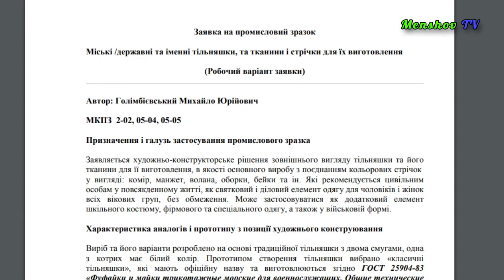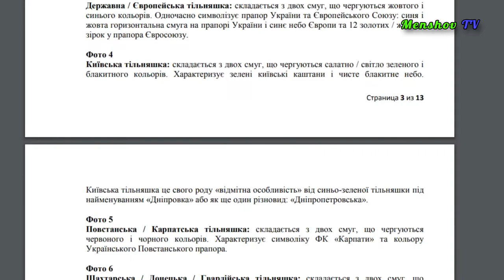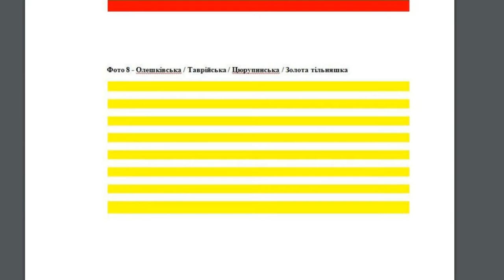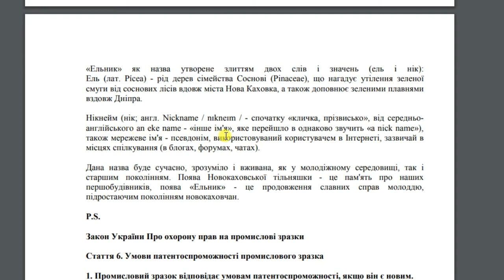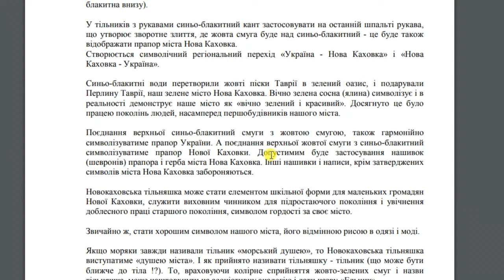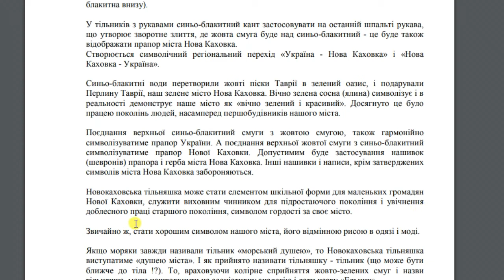Тельняшки сколько видов бывает. Гражданские новая мода. Цвета, комбинирование полос. Одежда пошив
Одежда - одна из составляющих кода каждого народа.
Поэтому, идёт "навязывание" моды, которая обезличивает человека и целые народы.

Новокаховская тельняшка: состоит из двух полос, которые чередуются, жёлтого и зеленого цветов.

Дніпровська тільняшка/Дніпровка або Плавневка та Усть-Ілімська
тільняшка/Устілімка або Ангарка: складається з двох смуг, що чергуються зеленого і синього кольору. Одночасно символізує річку Дніпро та зелені плавні (Україна), та річку Ангару та зелену Тайгу (Російська Федерація).

Державна / Європейська тільняшка: складається з двох смуг, що чергуються жовтого і синього кольорів. Одночасно символізує прапор України та Європейського Союзу: синя і жовта горизонтальна смуга на прапорі України і синє небо Європи та 12 золотих / жовтих зірок у прапора Євросоюзу.

Київська тільняшка: складається з двох смуг, що чергуються салатно / світло зеленого і блакитного кольорів. Характеризує зелені київські каштани і чисте блакитне небо.

Київська тільняшка це свого роду «відмітна особливість» від синьо-зеленої тільняшки під найменуванням «Дніпровка» або як ще один різновид: «Дніпропетровська».

Повстанська / Карпатська тільняшка: складається з двох смуг, що чергуються червоного і чорного кольорів. Характеризує символіку ФК «Карпати» та кольору Українського Повстанського прапора.

Шахтарська / Донецька / Гвардійська тільняшка: складається з двох смуг, що чергуються оранжевого і чорного кольорів. Характеризує символіку ФК «Шахтар» і Гвардійська стрічка.

Криворізька / Козацька тільняшка: складається з двох смуг, що чергуються червоного і зеленого кольорів. Характеризує символіку двох основних кольорів герба міста Кривий Ріг та традицій у символіці українських козаків, це червоні / малинові стяги і жовто-зелені вимпели.

Олешківська / Таврійська / Цюрупинська / Золота тільняшка: складається з двох смуг, що чергуються жовтого / золотого та білого кольорів. Характеризує колір жовтих / золотих пісків Таврії і сонячного кольору «Скіфського Сонця» як символу / логотипу /
бренду Херсонській області та білий колір як колір Людини на цій Землі.
Поки єдина тільняшка, що поєднує білий колір.  Як виняток із загального правила, через те, що дана тільняшка стане «стильною екіпіровкою» для екскурсії / походу по «Олешківської пустелі» і буде найкращим подарунком туристам під палючим Сонцем.

Армійська / Митна тільняшка: складається з двох чергуються смуг синього і червоного кольорів. Характеризує символіку ФК «ЦСКА» і два кольори прапора Російської Федерації. РФ як засновник «Митного Союзу».

Імперська / Монархічна / Георгіївська / Новоросійська тільняшка: складається з двох смуг, що чергуються жовтого і чорного кольорів. Характеризує прапор Російської імперії, Георгіївську стрічку і два основні кольори з прапора міста Новоросійська.

Московська тільняшка: складається з двох смуг, що чергуються жовтого / золотого і червоного / темно-червоного (рубінового). Москва Златоглавая, Москва Червона ...
Які образи ?! Золоті куполи, золоті орли на вежах Кремля ... Красна Площа, рубінові зірки, Герб Москви ... довгий шлейф «асоціативних ліній» можна продовжувати.

Тюменська тільняшка: складається з двох смуг, що чергуються блакитного і чорного кольорів. Характеризує Тюмень як нафтогазову столицю в двох основних кольорах, блакитного природного газу і чорної нафти.

Сибірська / Таежная тільняшка: складається з двох смуг, що чергуються зеленого і чорного кольорів. Характеризує два природних багатства Сибіру: зелена тайга і чорна нафту.

Вот такие новости из Херсонской области.